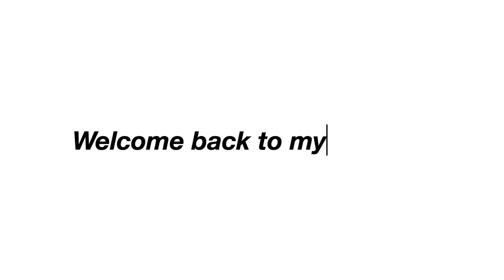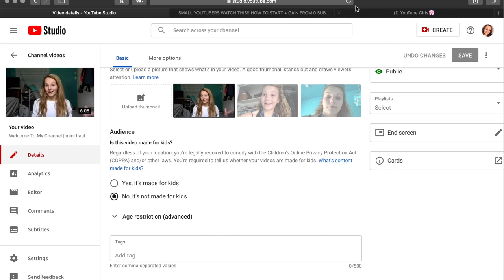10 things I wish I knew before starting a YouTube channel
WHAT TO KNOW BEFORE YOU START YOUR CHANNEL & 10 things I wish I knew before I started my youtube channel.

creating a youtube channel and trying to grow is difficult. i shared 10 things i wish i had known, so that you can learn. hopefully this will help you grow, and at least get your first 100 subscribers fast! These are tips that I have learned along the way of growing my channel, and with implementing these tips in the past month, I have gained over 100 subscribers in just one month. these tips will truly help you grow your channel so quickly.